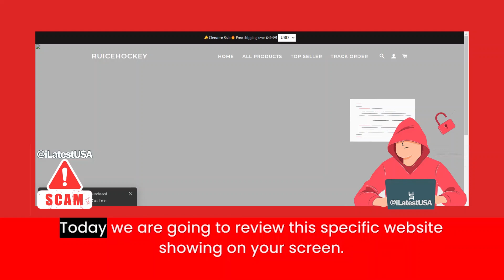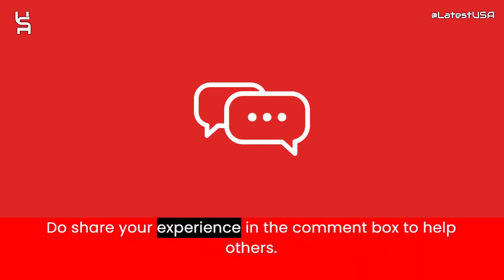Ruicehockey Reviews | Scam Alert! RUICEHOCKEY.COM | RUICEHOCKEY Review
Ruicehockey Reviews |  Ruicehockey.com Reviews | Scam Alert! RUICEHOCKEY.COM | RUICEHOCKEY.COM Review

Ruicehockey.com reviews,
Ruicehockey.com is fraud?,
Ruicehockey.com scam or legit?
Ruicehockey.com,
RUICEHOCKEY.COM,
RUICEHOCKEY.COM review,
RUICEHOCKEY.COM scam,
RUICEHOCKEY.COM Fake Website,
RUICEHOCKEY.COM Fraud,
Is RUICEHOCKEY.COM Scam?,
RUICEHOCKEY.COM Review Scam found video proof,
RUICEHOCKEY.COM REVIEWS,
RUICEHOCKEY.COM WEBSITE REVIEW,
RUICEHOCKEY.COM WEBSITE REVIEWS,
IS RUICEHOCKEY.COM LEGIT,
latestusa,
Scam Websites